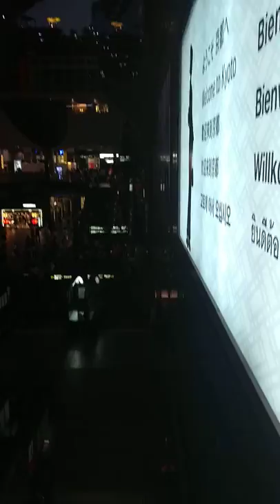Bajando por las escaleras de la estación de Kyoto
Un viaje de unos cuantos pisos hacia abajo.